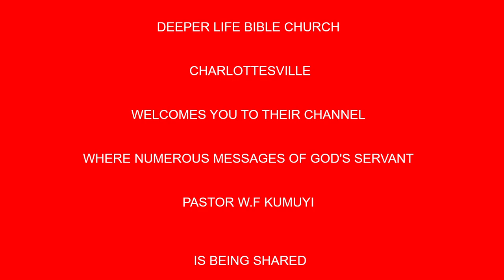MYSTERY OF THE WOMAN AND THE BEAST BY PAS W F KUMUYI